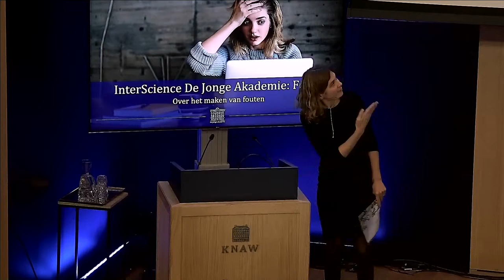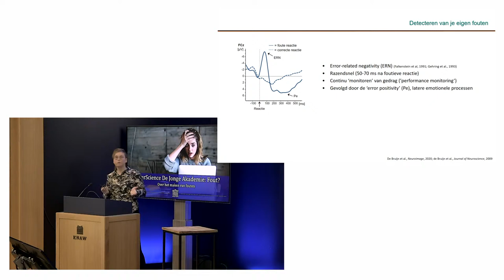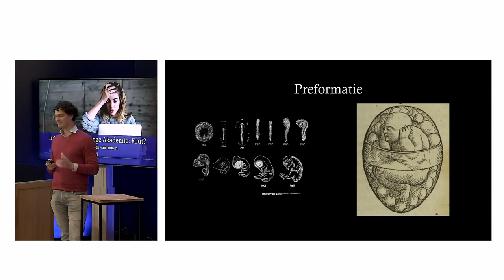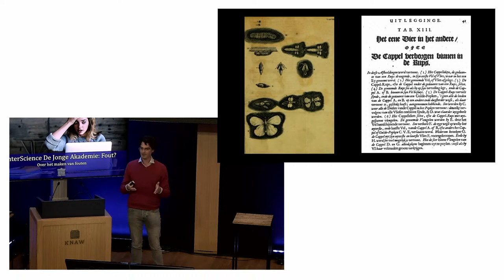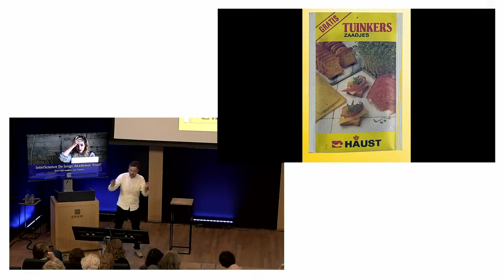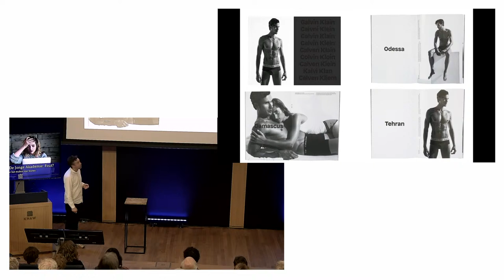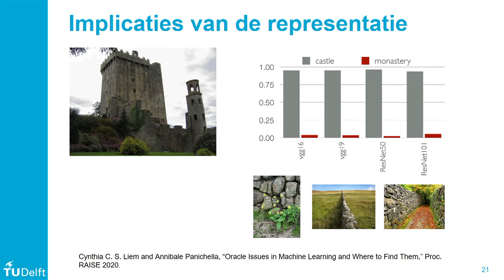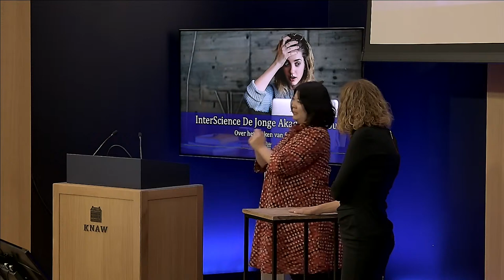InterScience De Jonge Akademie: Fout?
Iedereen maakt wel eens fouten, maar wat is een fout eigenlijk? Tijdens deze bijeenkomst van De Jonge Akademie kijken drie wetenschappers en een kunstenaar naar het concept ‘fout’. Wat gebeurt er in ons hoofd als we ons vergissen? Is een fout maken altijd slecht, of soms juist productief? En waarom zijn fouten in een kunstwerk juist goed? Een interdisciplinair gesprek over fouten, vanuit de filosofie, informatica, hersenwetenschap en fotografie.

Meer informatie over deze bijeenkomst vindt u op de website van De Jonge Akademie